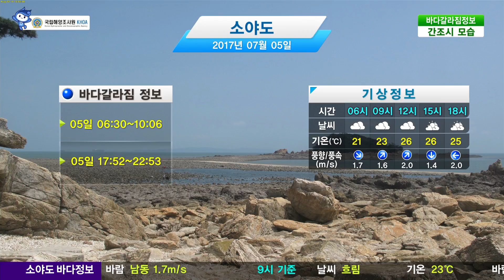[소야도 바다갈라짐 정보] 7월 5일 체험예보지수 매우나쁨, 기온 22도, 풍속 3m/s / 해양예보 On바다